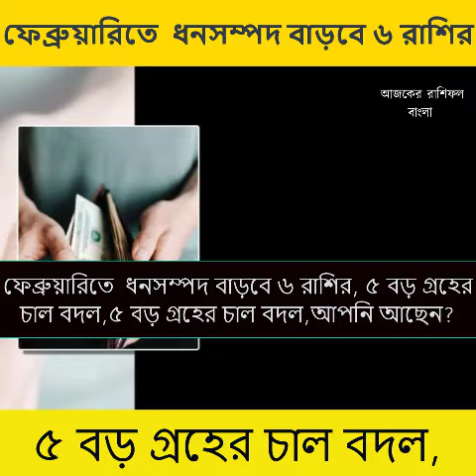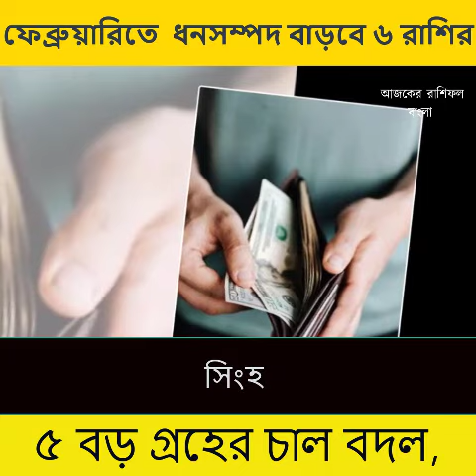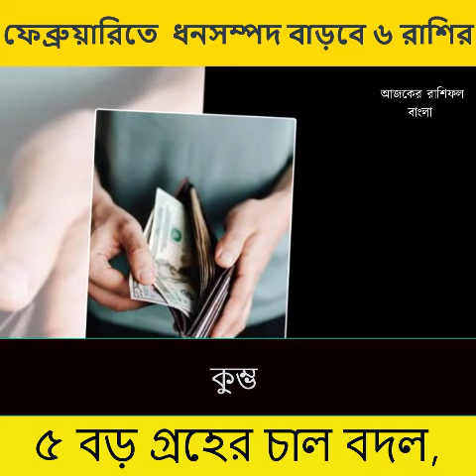ফেব্রুয়ারিতে ধনসম্পদ বাড়বে ৬ রাশির, ৫ বড় গ্রহের চাল বদল,৫ বড় গ্রহের চাল বদল,আপনি আছেন